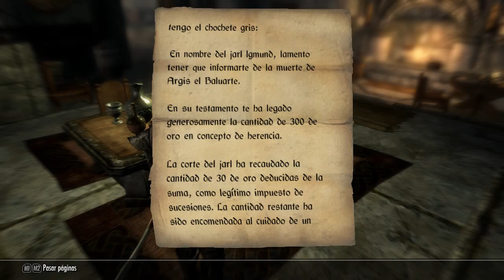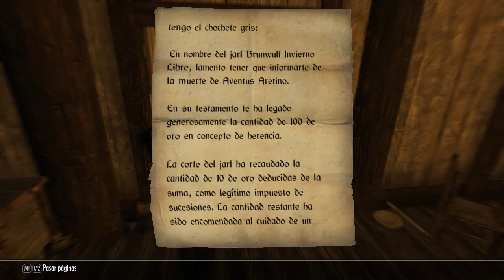Skyrim LE -2024--Con Mods Vanilla- Casas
Lista
Las casas de primeras son una mierda.
Se pueden mejorar usando comandos, quitar y poner cosas, pero es mucho tiempo.